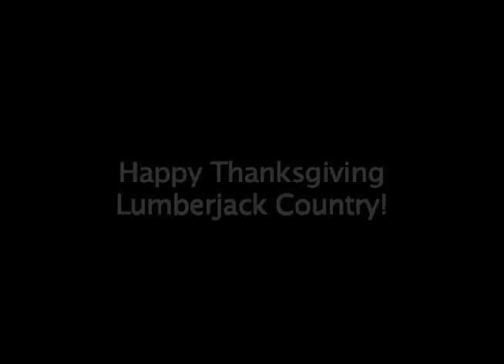Happy Thanksgiving Lumberjack Fans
The NAU Men's Basketball Program wanted to wish all of the Lumberjack Country a Happy Thanksgiving